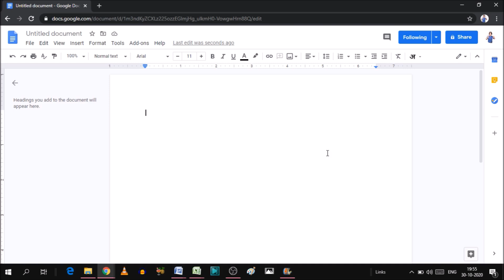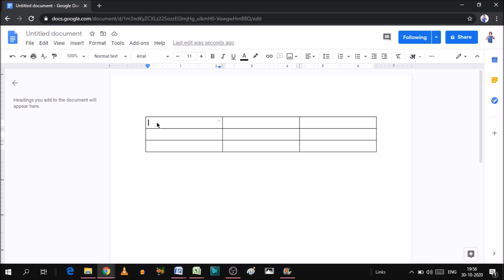How to create table in google docs | how to make a table in google docs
In this video we will learn that how do you make a table in Google Docs?
How to create table in google docs. How do you make a table in Google Doc?
How to make a table in google docs?

Add and edit tables in Google Docs-
1. On your computer, open a document or a slide in a presentation.
2. Click Insert Table. choose how many rows and columns you want to add. Tables can be as large as 20 x 20 cells.
3. The table will be added to your document.

How To Make a Table in Google Sheets?
We will learn that how to Insert and Edit Tables in Google Docs?

YOU will find some tips & tricks to make easy your computer operations. I will try to provide maximum solutions here. Would request you to watch entire video and use pause button to understand how can you create a table in Google Sheets?.

I will upload some more basics of issues of google docs data table in my upcoming videos. If you need any help with the related topic so kindly write it on comment section.

Keep watching.
Keep learning.